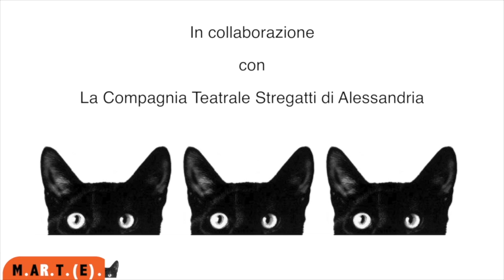Giobbe Covatta La divina Commediola intervista di Effetto Farfalla